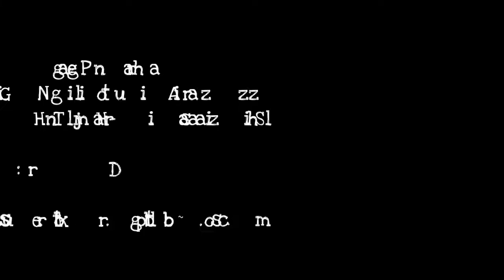Majlis Pelantikan Pengawas Pusat Sumber & Pengawas Sekolah 2018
UBK